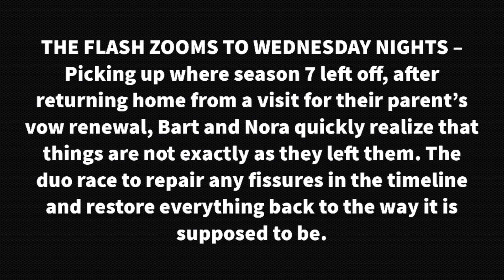The Flash 8x06 Synopsis | "Impulsive Excessive Disorder" | Arrowverse Scenes